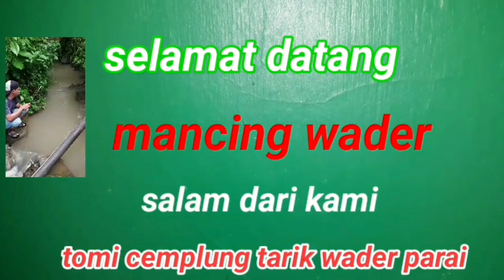3 spot memang luar bisa!! Strike semua sepanjang solokan ini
3 spot memang luar bisa!! Strike semua sepanjang solokan ini

3 spot memang luar bisa!! Strike semua sepanjang solokan ini  solokan kecil dari spot belakang sampai medepan tida ada yang zong

3 spot memang luar bisa!! Strike semua sepanjang solokan ini  @tomi cemplung tarik wader parai yotube channel